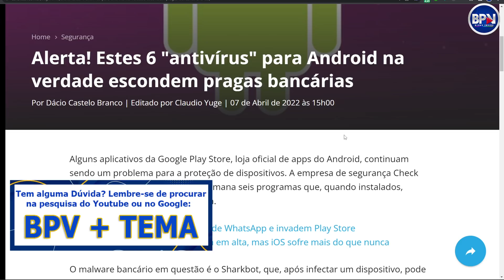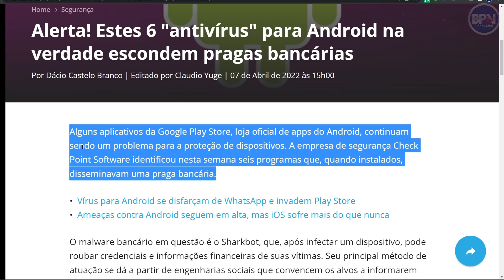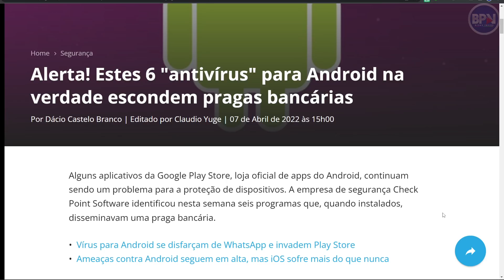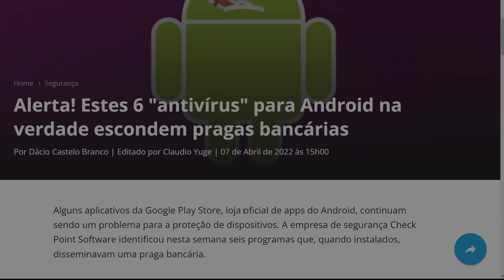Aplicativos FALSOS e PERIGOSOS de Antivírus para Android, DESINSTALE AGORA do seu Telefone!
Alerta! 6 Aplicativos Perigosos de Antivírus para Android na verdade escondem pragas bancárias, se você tem um deles, desinstale imediatamente!
COMPARTILHE!